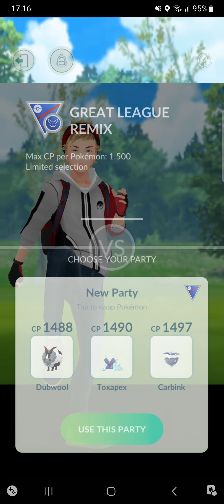Pokemon go battle league great league remix cup grinding to expert